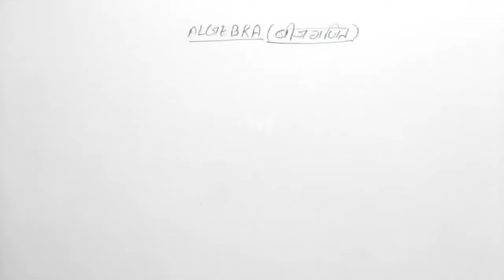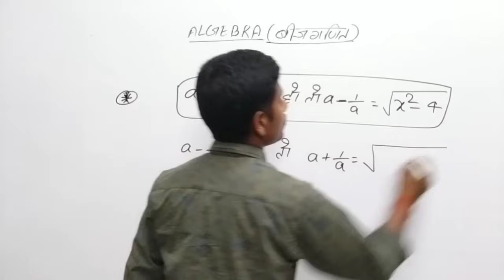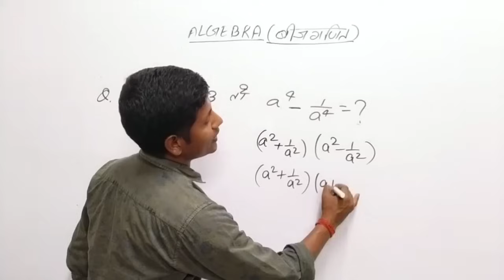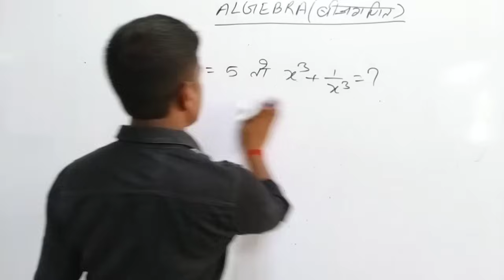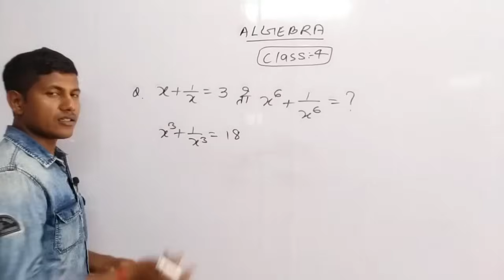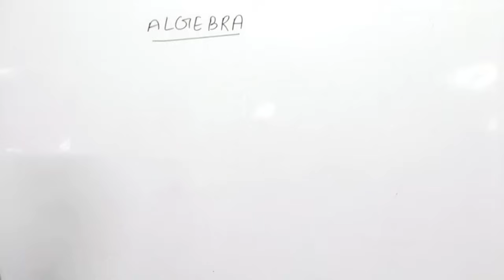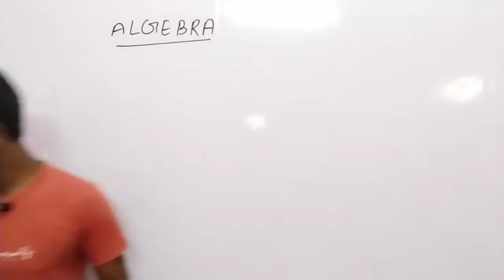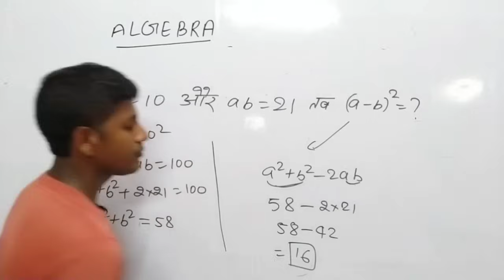मरते दम तक रहेगा बीजगणित का सभी कांसेप्ट।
paid class join